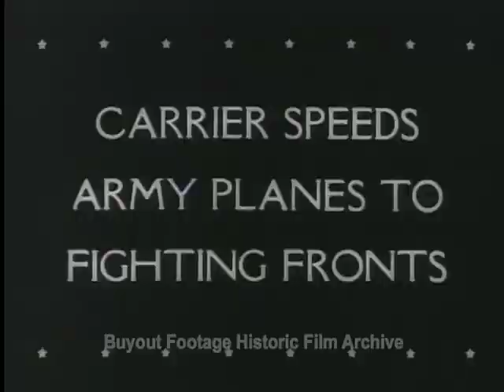Historic Archival Stock Footage WWII - Carrier Speeds Army Planes to Fighting Fronts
Aircraft carriers transports Army planes near the front lines. Army planes taking off from carrier.